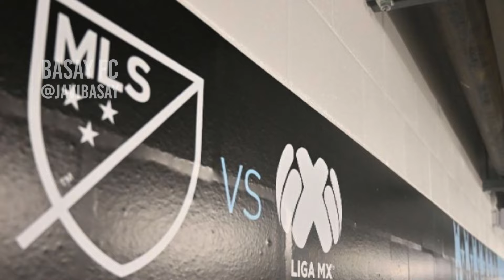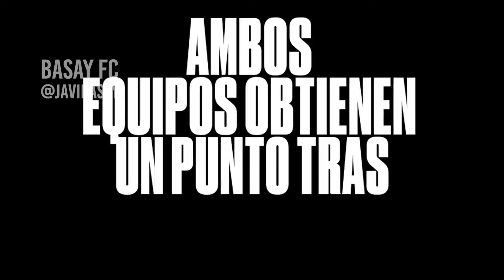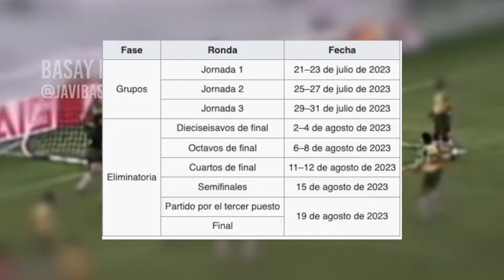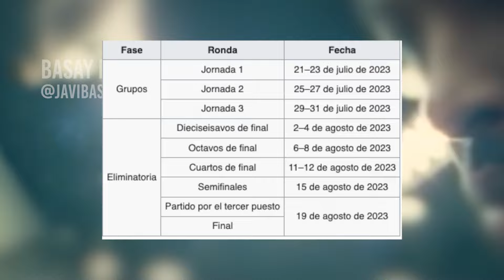⚽️¡ASÍ SE JUGARÁ LA LEAGUES CUP 2023! 🏆TODO LO QUE DEBES SABER [HISTORIA, EQUIPOS Y SISTEMA]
Aqui te contamos toda la previa de la Leagues Cup 2023 y porque la llegada de Messi al Inter Miami le esta dando promocion mundial a este pequeño torneo

leagues cup,
leagues cup 2023,
leagues cup 2022,
leagues cup final,
leagues cup draw,
leagues cup 2023 explained,
leagues cup 2021,
leagues cup 2023 draw,
leagues cup 2022 final,
leagues cup showcase,
leagues cup 2023 format,
leagues cup 2023 trailer,
leagues cup america vs lafc,
leagues cup apple tv,
leagues cup america,
league cup final analysis,
league cup all winners,
league cup aoe,
america vs tigres leagues cup,
america vs lafc leagues cup,
america leagues cup,
atlas leagues cup,
cruz azul leagues cup,
futbol americas leagues cup,
leagues cup 2022 america,
leagues cup broadcast rights,
leagues cup ball,
leagues cup bracket challenge,
leagues cup bracket,
league cup birmingham arsenal,
league world cup ball,
premier league cup brentford,
league cup build up,
league cup final build up,
league cup mls,
leagues cup cruz azul,
leagues cup chivas,
leagues cup campeones,
leagues cup cruz azul vs miami,
leagues cup channel,
leagues cup credentials,
leagues cup challenge,
leagues cup calendario,
leagues cup calendar,
league cup final celtic v rangers,
cruz azul wins leagues cup,
cruz azul vs tigres leagues cup,
chivas leagues cup,
club america leagues cup,
cruz azul campeon leagues cup,
como funciona la leagues cup,
calendario leagues cup 2023,
como se juega la leagues cup,
calendario leagues cup 2022,
leon champion leagues cup,
leagues cup donde ver,
leagues cup donde ver mexico,
league cup draw live,
scottish league cup draw live,
champions league cup drawing,
scottish league cup draw,
europa league cup draw,
english league cup dream11 prediction,
league cup draw semi final,
english league cup draw,
sorteo de la leagues cup,
cruz azul campeon de la leagues cup,
sorteo de la leagues cup 2023,
leagues cup explained,
leagues cup espn,
leagues cup equipos,
league cup england,
league cup extended highlights,
que es la leagues cup,
que es la leagues cup 2023,
leagues cup 2023 espn,
leagues cup final 2022,
leagues cup final match,
leagues cup final game,
leagues cup fifa,
league cup fixtures,
leagues cup format,
league cup final 2023,
league cup final 2017,
league cup final 2008,
league cup final 2007,
final leagues cup,
final leagues cup 2022,
final leagues cup tigres vs cruz azul,
leagues cup 2021 final,
formato leagues cup,
final leagues cup 2019,
leagues cup groups,
leagues cup galaxy,
leagues cup games,
leagues cup grupos,
league cup goals,
football league cup games 2023,
league cup final,
grupos leagues cup 2023,
grupos de la leagues cup 2023,
leagues cup highlights,
leagues cup how to watch,
league cup final highlights,
english league cup highlights,
scottish league cup highlights,
league cup highlights today,
women's league cup highlights,
league cup highlights manchester united,
league cup highlights newcastle,
league cup history,
league cup highlights,
leagues cup intro,
leagues cup inter miami,
leagues cup inter miami cf v cruz azul,
inter miami league cup,
what is leagues cup,
leagues cup 2023 intro,
leagues cup juegos,
rayados leagues cup jersey,
jersey rayados leagues cup,
como se juega la leagues cup 2023,
leagues cup knockout stage,
leagues cup knockout rounds,
league cup final kepa,